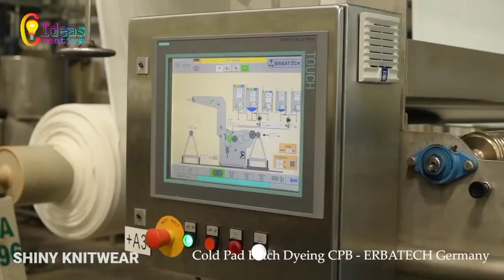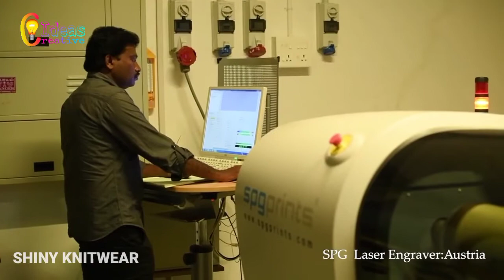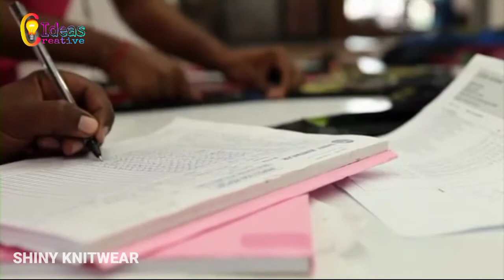How Clothes Are Made In Industry - Watch Full Production Process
Video Credit